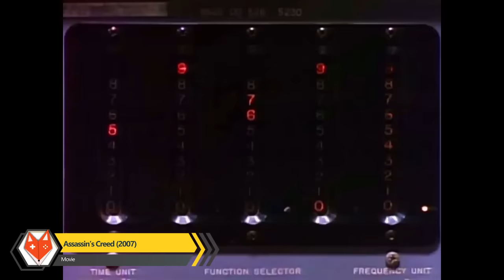Evolution of Transformation into Hulk in Movies and Shows 1977-2023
Embark on a thrilling journey through the evolution of the Hulk transformation in movies and shows. Witness the stunning visual effects and emotional depth as the Green Goliath undergoes incredible changes, from the classic TV series to the Marvel Cinematic Universe. Experience the comedic twist in "Thor: Ragnarok" and get a sneak peek into the upcoming "She-Hulk: Attorney at Law" series. Discover the pivotal moments, like Black Widow's voice triggering the Hulk's transformation, that have captivated audiences throughout the years. Join us as we celebrate the impact and legacy of this iconic character.

Evolution list:
1977  The Incredible Hulk: (0:00)
1988  The Incredible Hulk Return: (0:31)
1989  The Trial of the Incredible Hulk: (1:14)
1990  The Death of the Incredible Hulk: (1:58)
2003  Hulk: (2:37)
2008  The Incredible Hulk: (3:33)
2012  The Avengers: (4:18)
2015  Avengers: Age of Ultron: (5:10)
2017  Thor: Ragnarok: (5:29)
2018  Avengers: Infinity War: (5:58)
2019  Avengers: Endgame: (6:30)
2022  She-Hulk: Attorney at Law: (7:05)